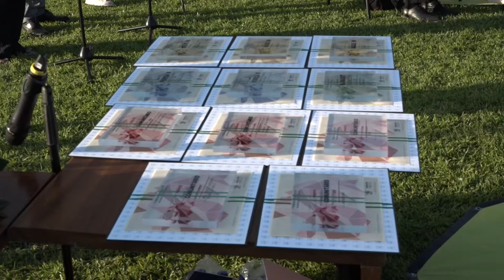Famalicão assinala Dia do Concelho com atribuição dos Selos Visão’25